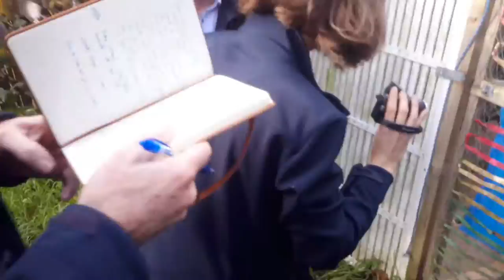Harassment of Bengal cats Breeder by Auckland Council, NZ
Racist attack by unreasonable search of the private property of  Bengal Cats Breeder (only 6 cats)  who is in Minority race in New Zealand.
Council treat Immigrant people as a dust! I haven't been humiliated like that in whole my life even when I was living in 3rd world country! My Human Rights and Privacy never were breached in such unlawful, unreasonable way!
This is Democracy in a real life! Human Rights people please HELP to get justice!!!